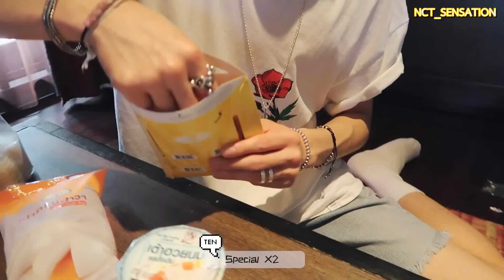[ซับไทย] 190906 [WayV-log] poTENtial up! In Thailand 2